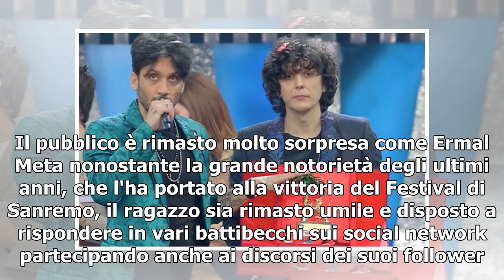[T-LEX News] ERMAL META CONTRO NOEMI E CATTELAN/ Polemica per Non mi avete fatto niente su Twitte...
Ermal Meta e Noemi Ermal Meta ha ritwittato un cinguettio di Elisa D’Ospina che ha commentato il siparietto di Noemi e Alessandro Cattelan sulla vittoria di Ermal Meta e Fabrizio Moro a Sanremo 2018. “Chissà come mai leggono ironia solo quando tocca ...